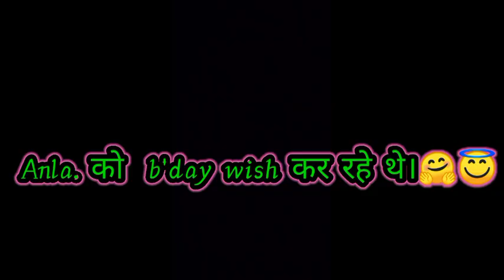Anila का B-day तैयारी 😉 (दिमाग़ खराब जुन)🤦// Neeta Minz//